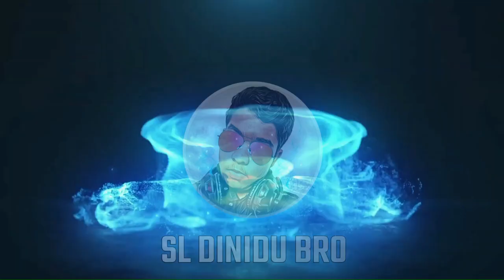JUWELERY ROBBERY ESCAPE with MR.ROMAN |Ceylon rp | gta v | @RomanKOLLA @SenuwanGaming ceylon rp